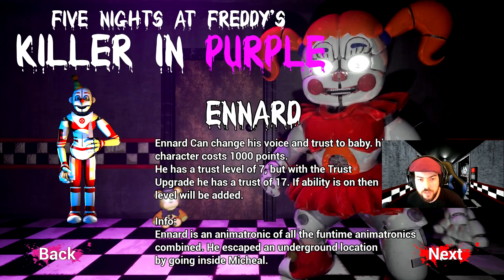🎃 FNAF de HALLOWEEN - SECRETOS EN KILLER IN PURPLE POR TIEMPO LIMITADO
Halloween ha atrapado la pizzeria de FNAF en KILLER IN PURPLE y NUEVOS ANIMATRÓNICOS han llegado...